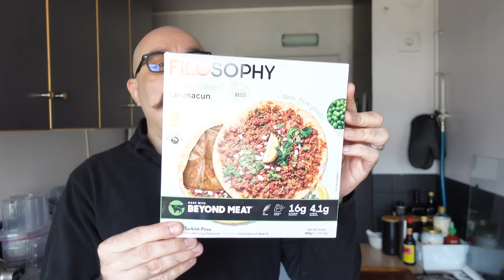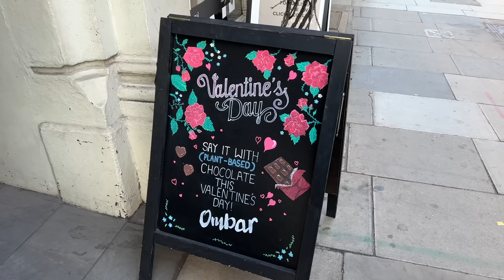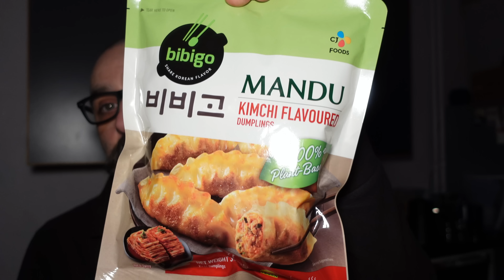JDV 2023 - S.07 | Mes astuces pour un London Trip réussi !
Ah Londres !  La majestueuse capitale de l’Empire britannique… Comment résister à son appel ? Moi, je n’essaye même pas et je cède à la moindre occasion. C’est pourquoi cette semaine je partage avec vous mes astuces et conseils pour un Day Trip sans heurt et plein de gourmandises vegans, tant qu’à faire.

00:00 - Intro
00:25 - Lahmacun Vegan
05:42 - Des éclairs chez Cloud Cakes ?
08:28 - Bien préparer son London Day Trip
31:16 - Je teste du McDonald’s
36:36 - Afternoon Tea chez Farmacy
47:00 - Mandu vegan au kimchi
50:29 - Serie : Surface
52:51 - Recette : Mac & Raclette
57:50 - Conclusion

Retrouvez les liens vers les choses dont j'ai parlé :
🍕FiloSophy:

🎶 Musique crée par Alex Sindrome

VegetalSquare.fr :
-5% sur votre commande sur le site avec le code : KARDINAL

Koro.fr  :
-5% sur votre commande avec le code : SEBASTIENKARDINAL